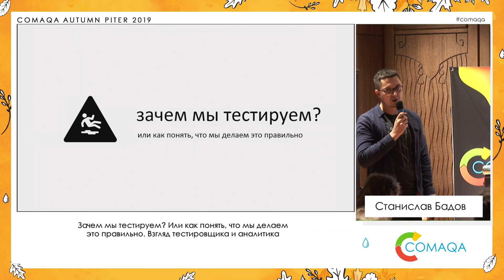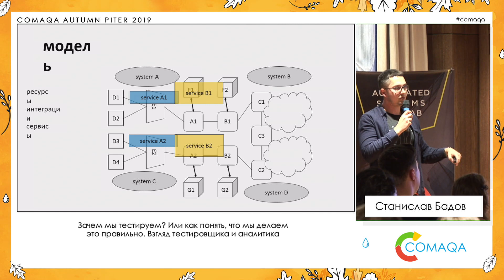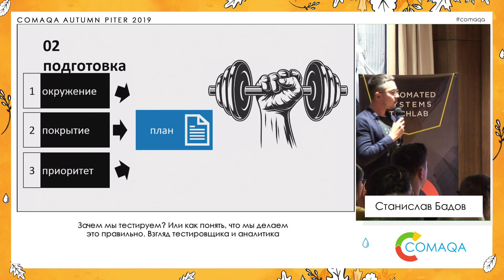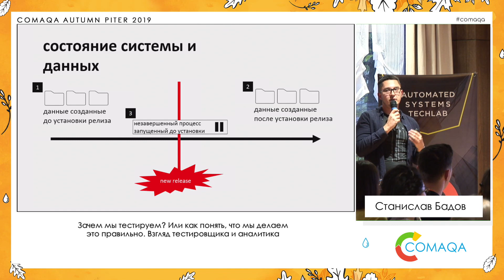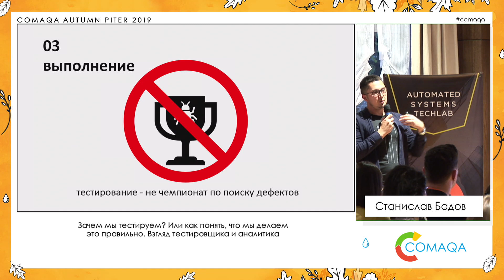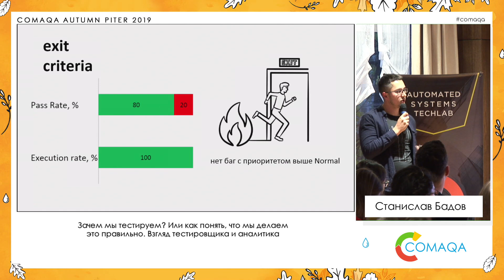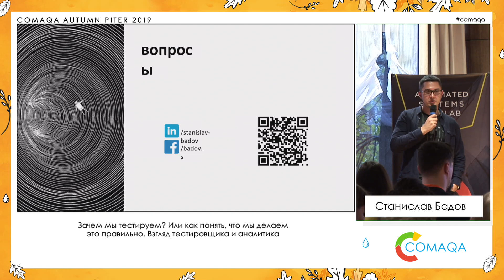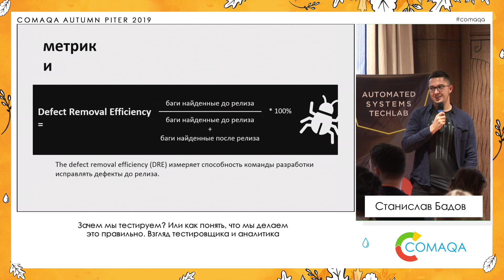Зачем мы тестируем? Или как понять, что мы делаем это правильно... Станислав Бадов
Доклад затрагивает тему выполнения тестов, определения необходимого покрытия, важную роль тестовой стратегии и правильной приоритезации своей деятельности.
Целью доклада будут решения таких проблем как отсутствие понимания, что тестирование достигло своей цели, QA инженеры обнаружили много дефектов, но в итоге клиент получает нерабочий функционал.
На практических примерах из опыта на больших enterprise проектах мы разберем подобную ситуацию и её практические решения.
Аудитория: QA engineers and analysts.